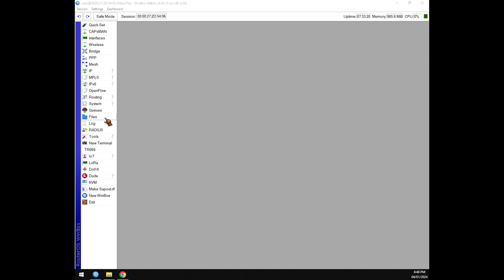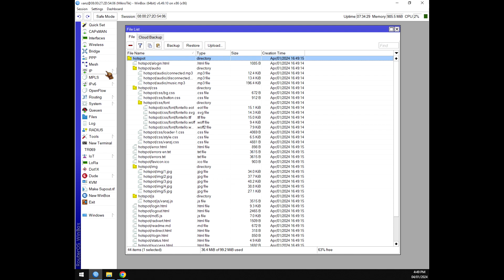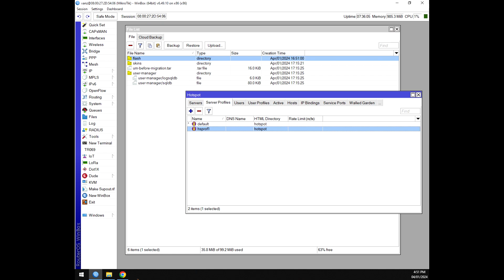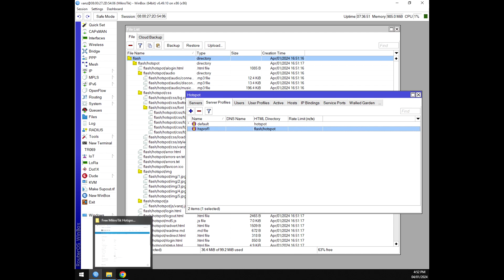Steps on How to Upload Hotspot Login Portal in MikroTik Router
In this video, I will teach you how to upload a Hotspot Login Portal in a MikroTik Router.

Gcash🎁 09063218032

📌 How to Flash HG8145V5 (GPON to EPON) 5v5 Huawei Modem Using Panda Flasher (R020) - Vanz J Tutorials

𝑻𝒉𝒆 𝑰𝒏𝒕𝒓𝒐 𝒘𝒂𝒔 𝒎𝒂𝒅𝒆 𝒇𝒓𝒆𝒆 𝒊𝒏 𝒉𝒕𝒕𝒑𝒔://𝒑𝒍𝒂𝒄𝒆𝒊𝒕.𝒏𝒆𝒕/